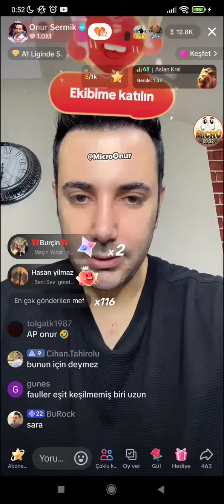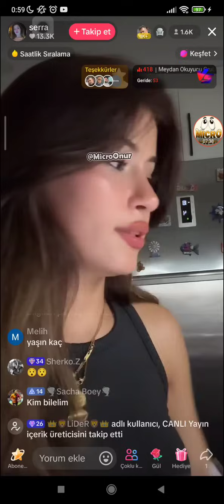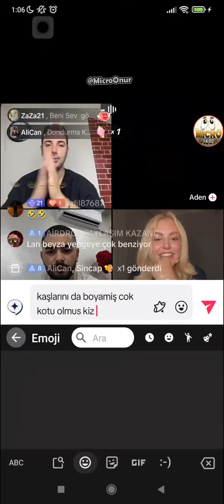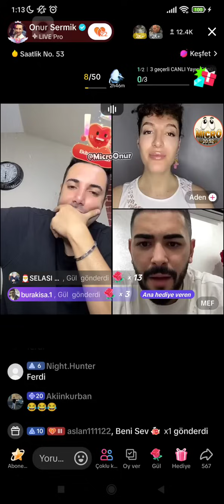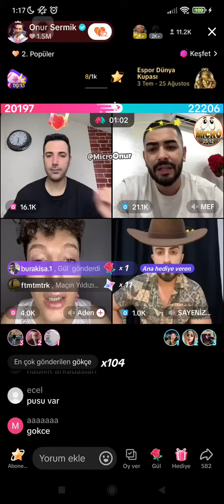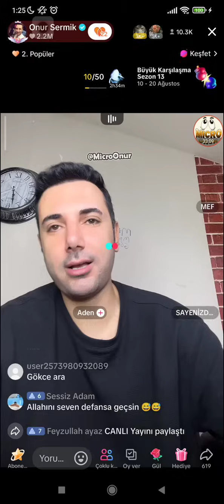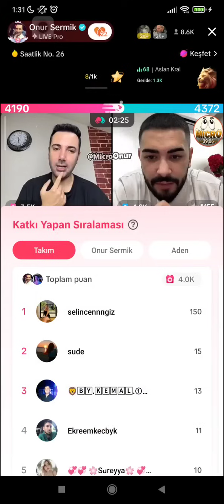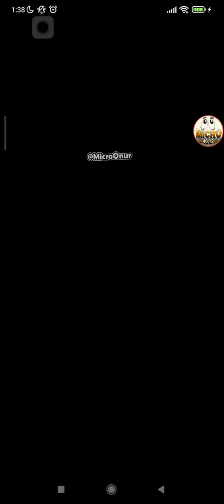⛔ Onur Sermik 21.08.2024 (Part 2/2) Tiktok Canlı Yayın